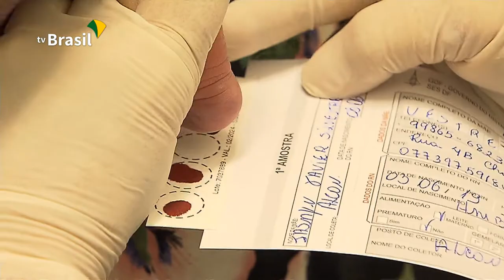Dia Nacional do Teste do Pezinho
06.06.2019 - No Dia Nacional do Teste do Pezinho (06 de junho), o Ministério da Saúde lembra a importância da triagem neonatal com a realização do teste entre o 3º e 5º dia de vida do bebê.  Com ele, mais crianças podem ser diagnosticadas e iniciar o tratamento de várias doenças ainda nas primeiras semanas de vida. Além do exame ser de graça, o SUS também garante o tratamento.